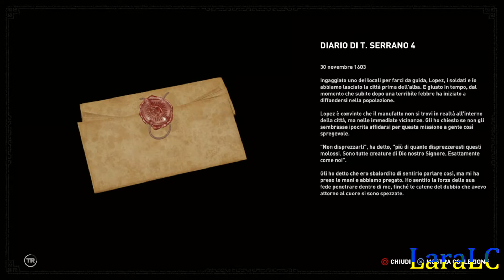[Shadow of the Tomb Raider Walkthrough] -Capitolo 4: Paititi: la Città Segreta-1a parte-6/8-Parte 24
Walkthrough di Shadow of the Tomb Raider al 100%
Registrato su PS4

Accampamenti: 6/11
Tombe della Sfida: 1/3
Contatto Missione: 4/10
Sfide: 2/6
Forzieri: 2/3
Cripte: 0/5
Reliquie: 14/28
Documento: 19/42
Murale: 12/23
Kit di sopravvivenza: 16/34
Monoliti: 5/7

Extra:
Tuffi: 3/4
Questione di decimali: 2/3
Zaino da Esploratore: 3/6
Mappa d'Archivio: 2/7